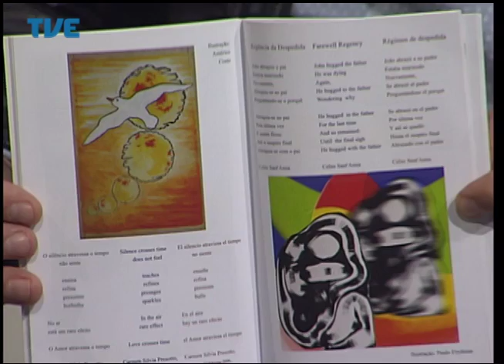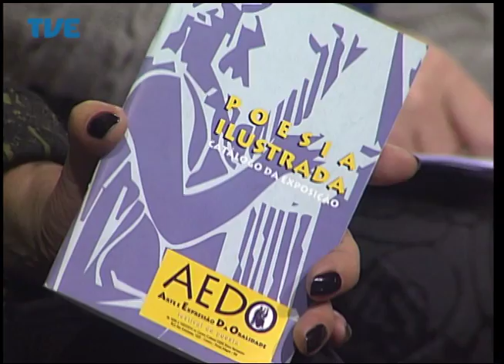Estação Cultura 10/06/14 Bloco 2